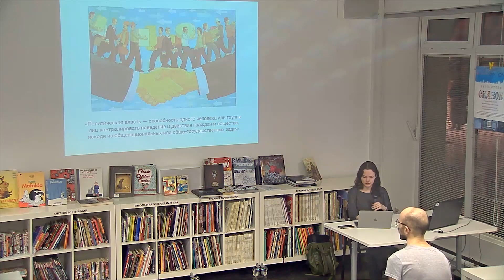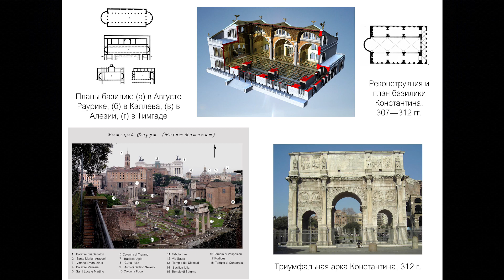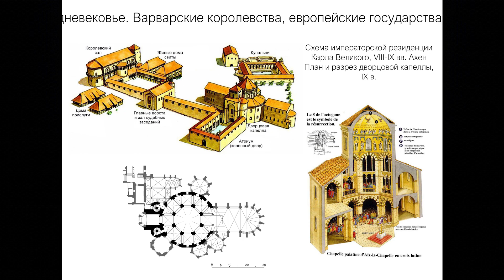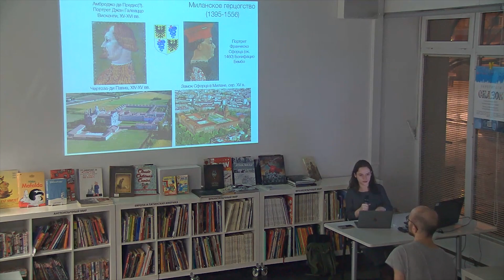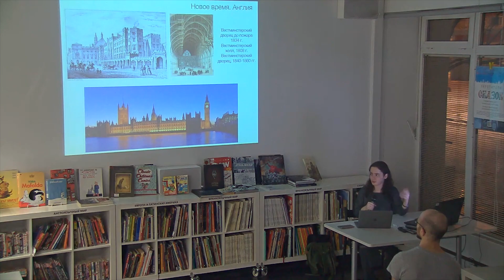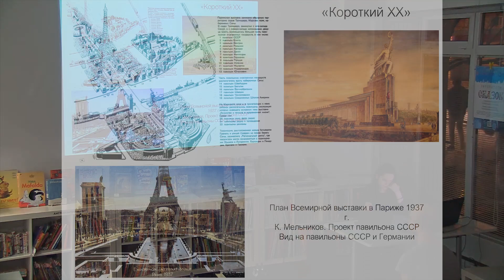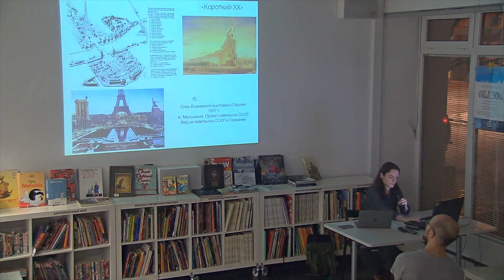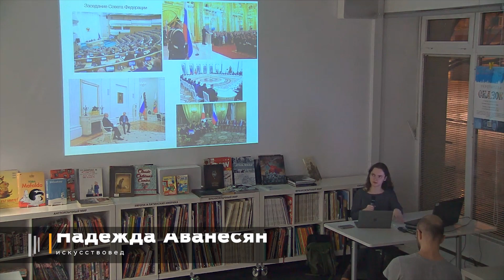Образ современной власти. Взгляд через архитектуру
Лекция Надежды Аванесян, искусствоведа, студентки Высшей школы экономики в рамках проекта «Арена».